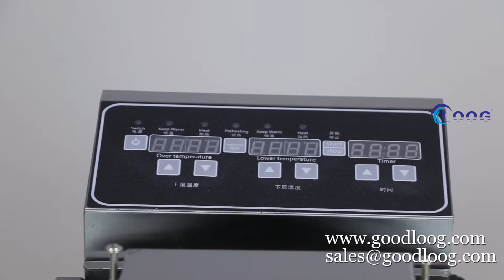Egg Roll Machine FY-4020D Crispy Omelet Mold Double-Sided Heating Suspension Design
Features:
- High quality stainless steel body.
- Double-sided heating, saving time and electricity.
- Accurate temperature control, smart lock nutrition.
- The machine can make egg rolls, fruit and vegetable slices, shrimp slices, and egg cones.

Specifications:
Rated power: 2200W
Size: 64* 30*17CM
Material: Stainless steel